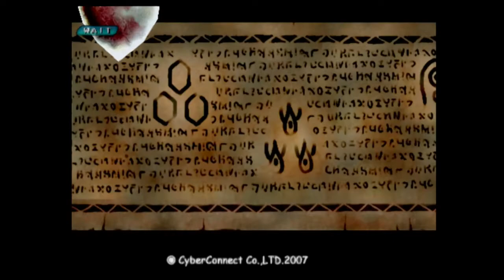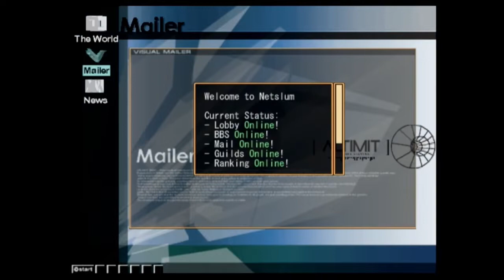Beginning the Babysitting | .hack//frägment [Part 12]